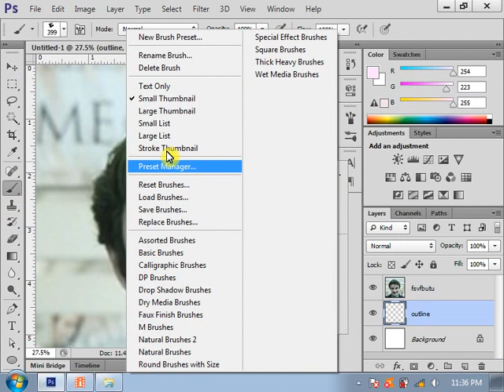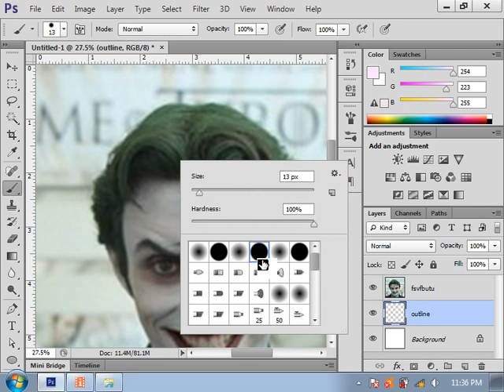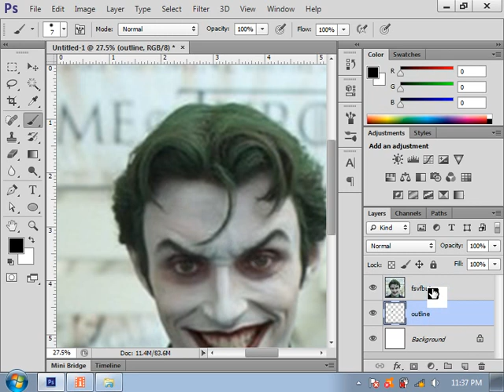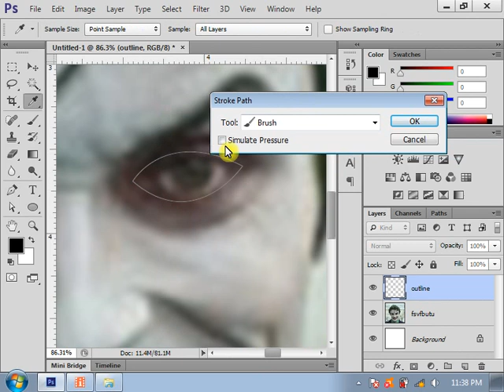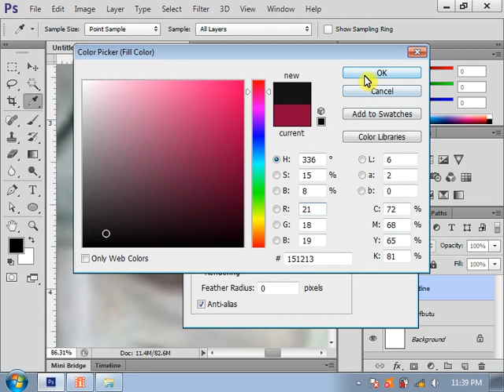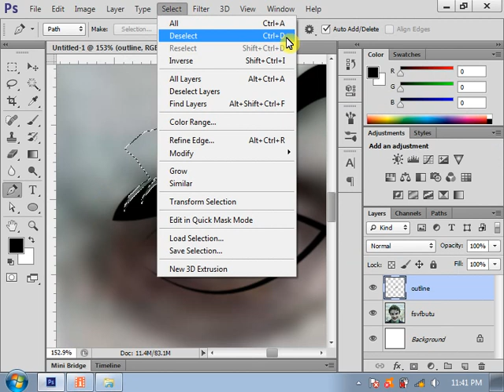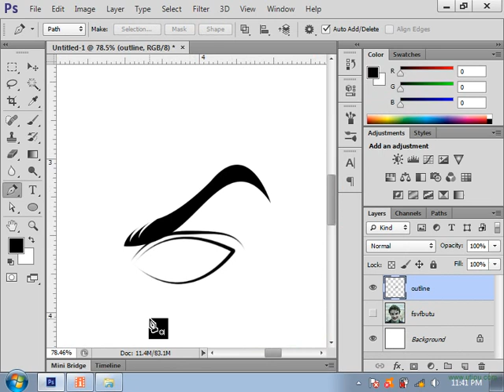Cara cepat memotong garis path Adobe Photoshop | how to cutting in line Path Adobe Photoshop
Tutorial mudah membuat garis path dengan teknik potong di tombol ALT+Click
Kunjungi di instagram saya @ronnyekssiantury dan follow juga guys

Hi guys !!
Thank you for meeting again in my next video
This video using :
Screen Recorder by Tipcam
Editing photo by Adobe Photoshop lower version
Editing Video by Adobe Premiere Pro CS. 6